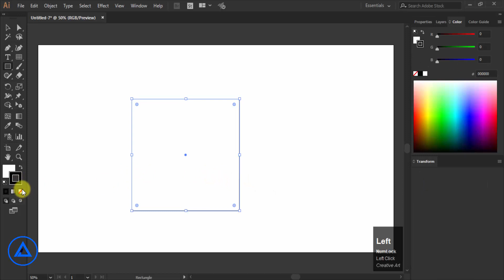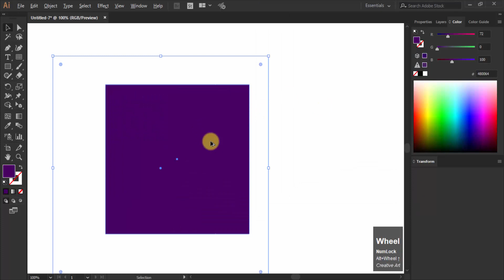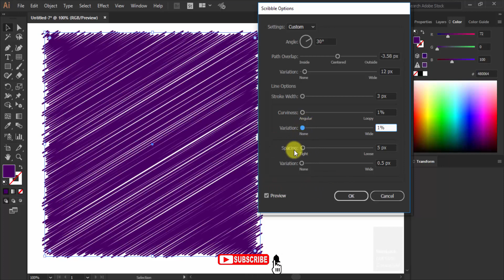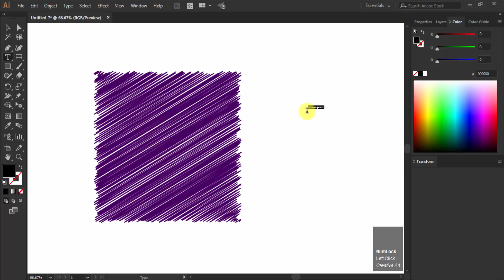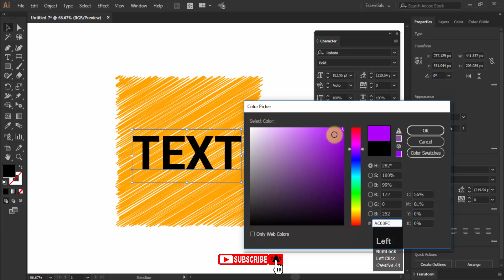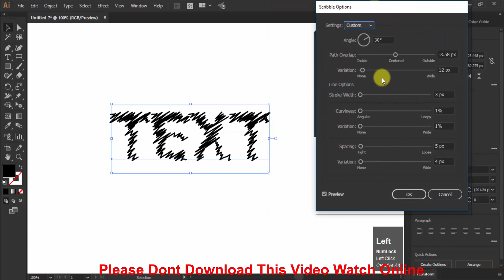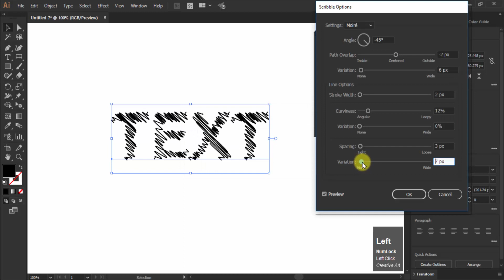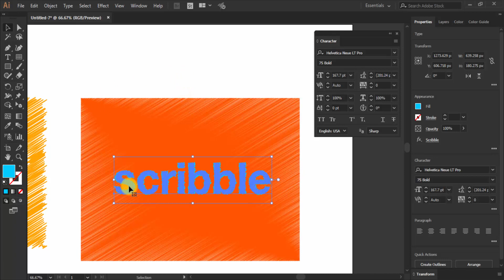Scribble Effect | illustrator hindi / हिन्दी मे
*-*-*-*-Adobe illustrator Basic Hindi-*-*-*-

JOINNOW